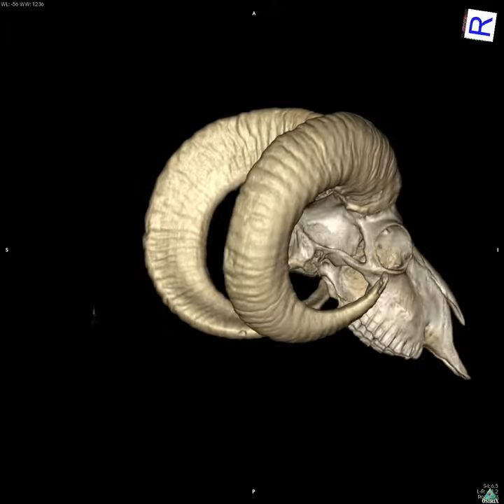Ram skull - CT scan 3D reconstruction